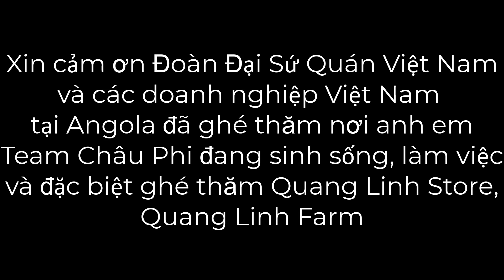Đoàn Đại Sứ Quán, Doanh Nghiệp Việt Nam Đến Thăm Anh Em Team Châu Phi, Trường Học, QL Farm, QL Store